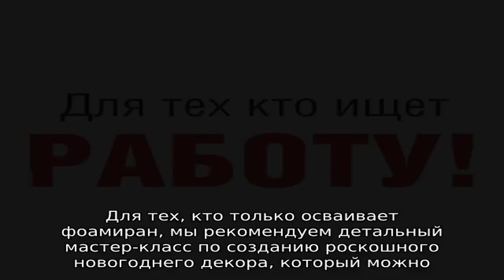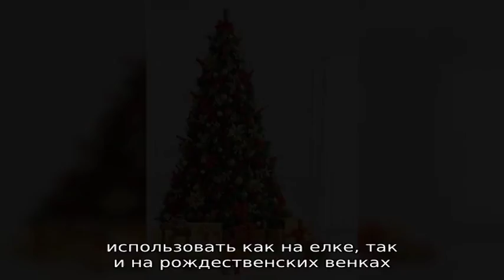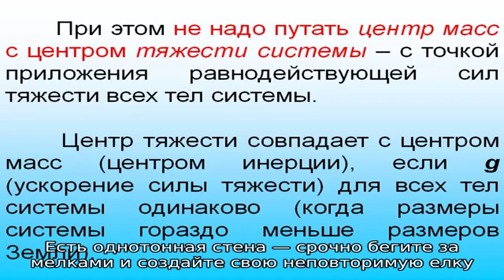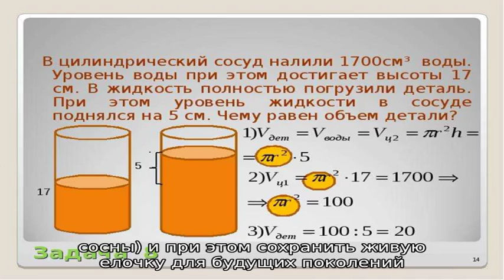Как креативно украсить елку в морском стиле, цветами, конфетами и пряниками, цитрусовыми, декупаже.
Как креативно украсить елку в морском стиле, цветами, конфетами и пряниками, цитрусовыми, декупажем, квилингом, вязанными игрушками: идеи, фото, геометрия украшения, сочетание цветов декора. Елка без елки — создание уникальных новогодних композиций